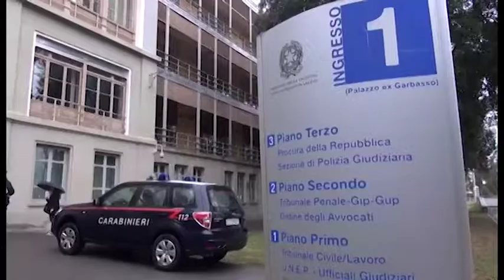Omicidio Katia, le motivazioni della condanna di Piter Polverini